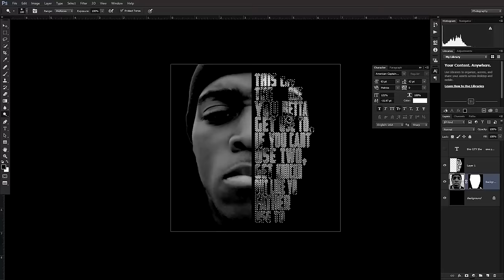What Can Deadline Film/Music Do For You?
Video showcasing some of Deadline Film, Music and Graphic Design work in 2015.